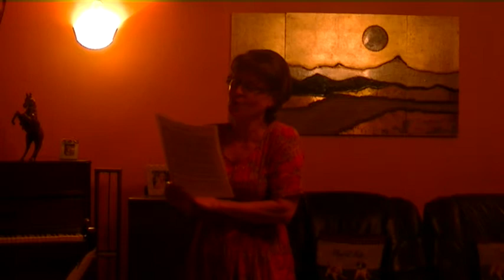TATIANA MANGHIUC - La Tine Doamne eu privesc